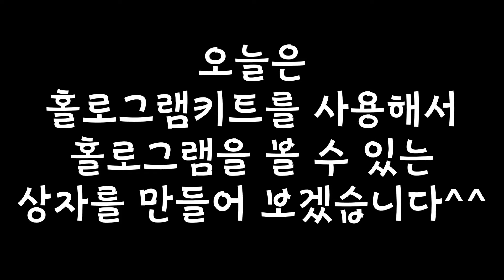[V-log]홀로그램키트 만들기!!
드림이 초등학교에서 홀로그램을 볼 수 있는 키트를 만드는 영상이 필요하다고해서..
멋지게 지원을 했지만..만들고 나니 제가 더 신났네요^^ㅎㅎ
이렇게 입체로 홀로그램을 볼 수 있다니 정말 신기한것 같아요
키트는 학교에서 구입해줬지만 인터넷상에서 쉽게 구할 수 있는 것같고~
저는 조립하는 영상을 초등학생눈높이에 맞춰 만들어봤습니다ㅎㅎ